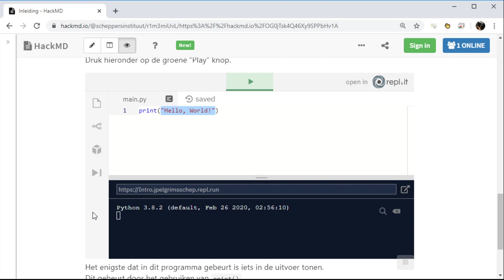Oplossing oefening naam printen